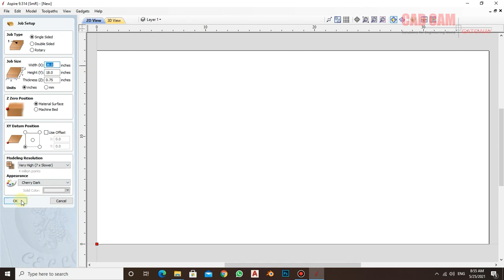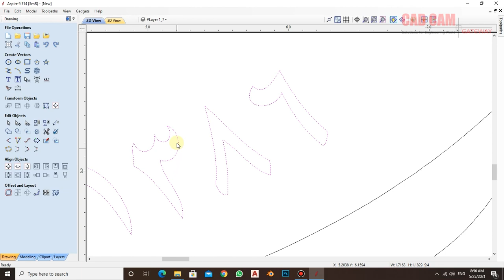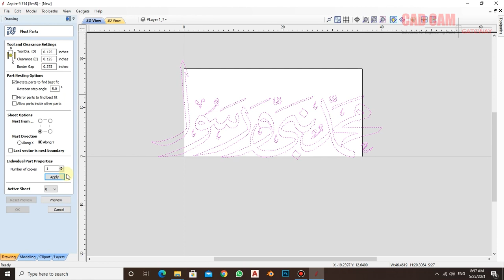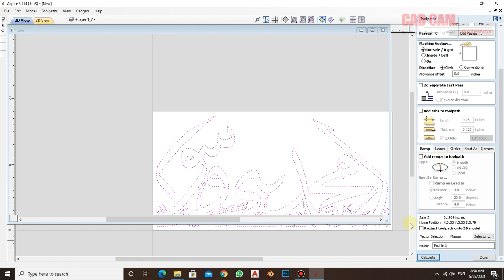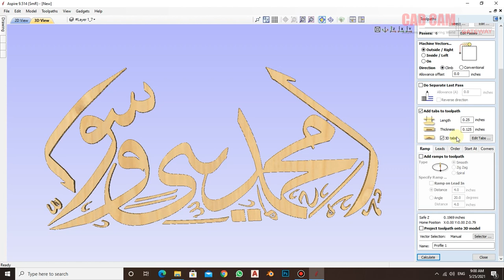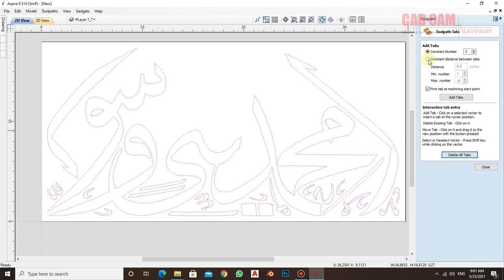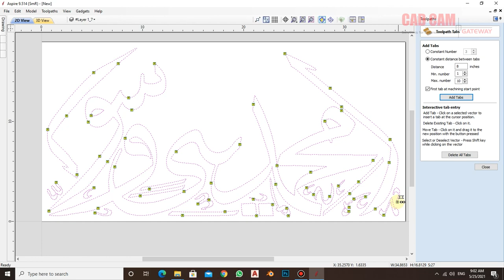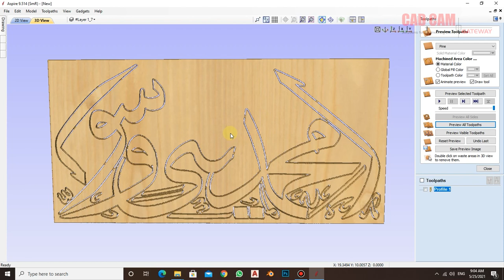How to Use "TAB Command" in Aspire (Aspire Lecture 23) | CAD CAM Gateway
Vectric Aspire Muhammad Farrukh Nadeem CAD CAM Gateway CAD CAM Vectric Ltd In this video you can learn how to design a table top with Vectric Aspire 9.5 2D V-Carve tool V-Catve Design make a Shape like embossing for carving & 3D Effects. 3D Shape Creating with outline Vector.
Aspire 9.5
We use most professional method for your training
About Aspire: Aspire This software is provides a powerful intuitive solution for CNC cutting parts on a CNC router. There are tools for 2D design and calculation of 2D tool paths such as Profiling, Pocketing, and Drilling as well as 2.5D tool paths
Including; V-Carving, Prism carving, Molding Tool paths, Fluting, The Chamfer Tool path and even a decorative texturing strategy.